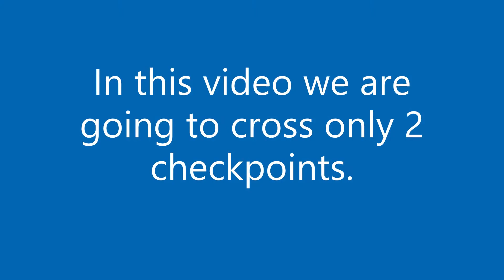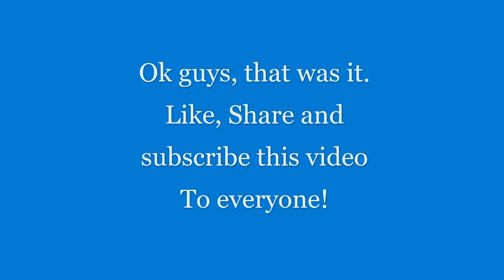First time playing Smash hit with you guys: It's fun!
Hey guys! In this video, I played A new game called Smash hit! It's a mobile-only game. You basically Break all the crystals in front of you with the given limited marbles. You can collect 3 marbles with the help of a cone crystal. You can play it too by clicking the link here!

Peace out!